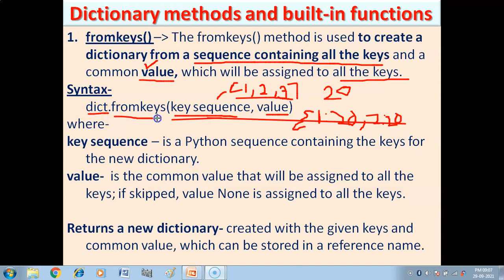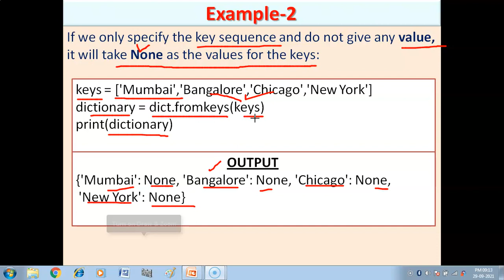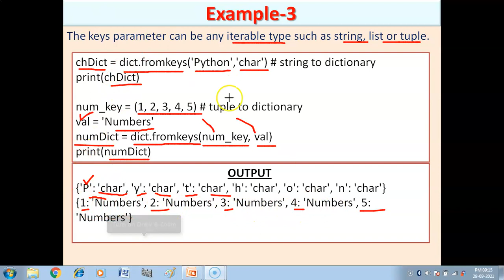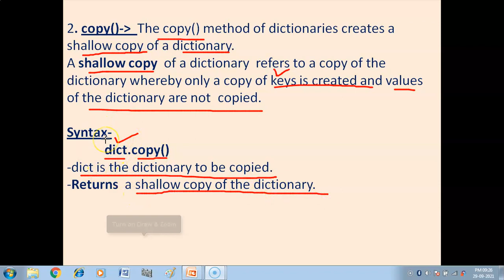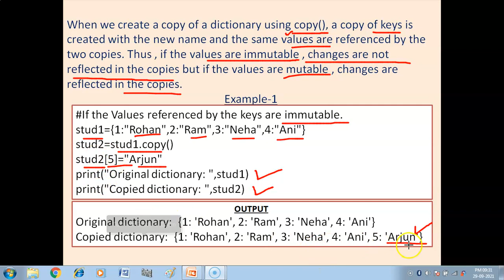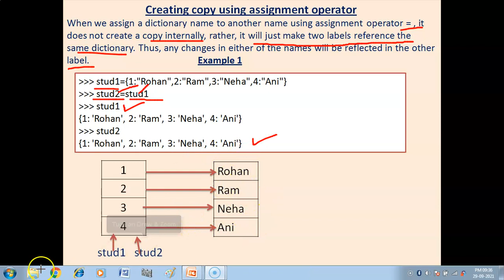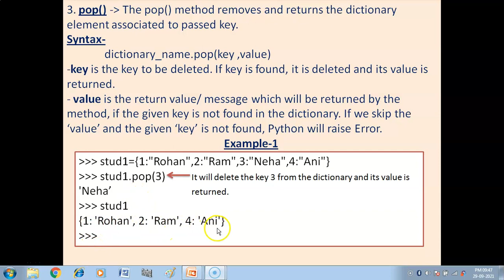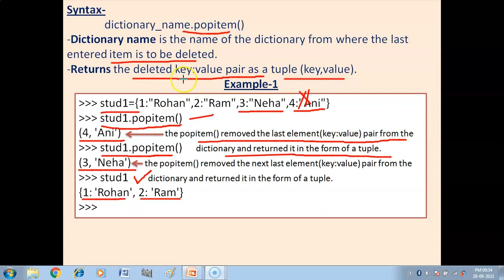Dictionary in Python | Built-in Functions of Dictionary | Python Tutorial | Class XI (CS & IP)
In this video you will get explanation of some built-in functions of Dictionary in Python with examples. They are - fromkeys() , copy() , pop(), popitem(). Class XI (Computer Science & Informatics Practices).